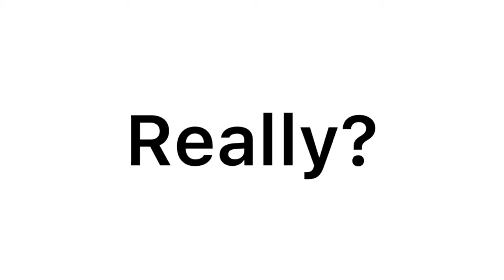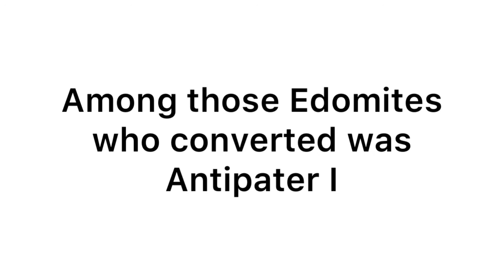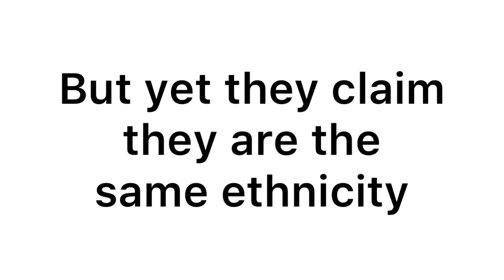History of Forced Conversions to Judaism تاريخ تحويلات قسرية الى اليهودية